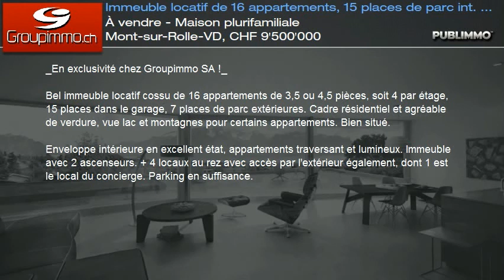À vendre - Maison plurifamiliale Mont-sur-Rolle-VD, CHF 9'500'000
_En exclusivité chez Groupimmo SA !_

Bel immeuble locatif cossu de 16 appartements de 3,5 ou 4,5 pièces, soit 4 par étage, 15 places dans le garage, 7 places de parc extérieures. Cadre résidentiel et agréable de verdure, vue lac et montagnes pour certains appartements. Bien situé.

Enveloppe intérieure en excellent état, appartements traversant et lumineux. Immeuble avec 2 ascenseurs. + 4 locaux au rez avec accès par l'extérieur également, dont 1 est le local du concierge. Parking en suffisance.